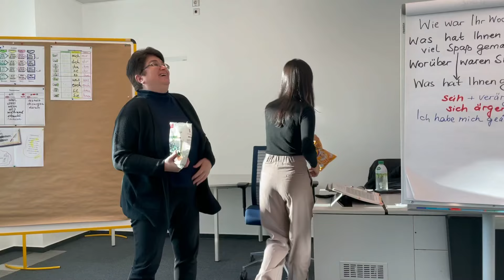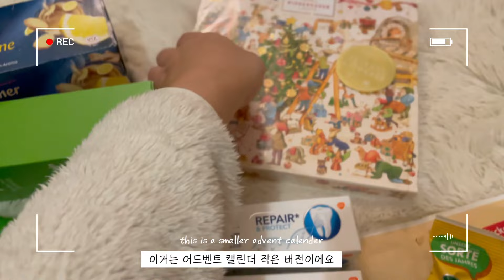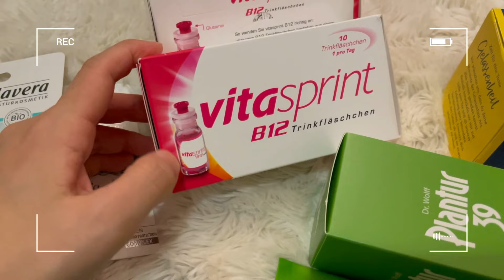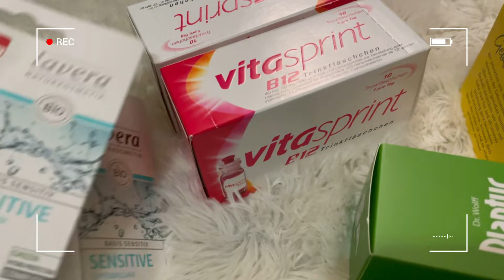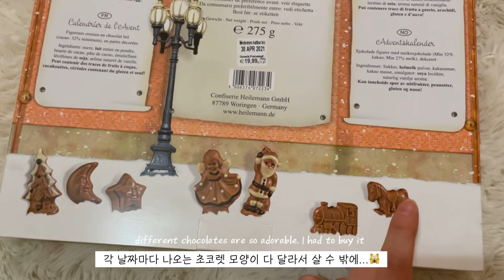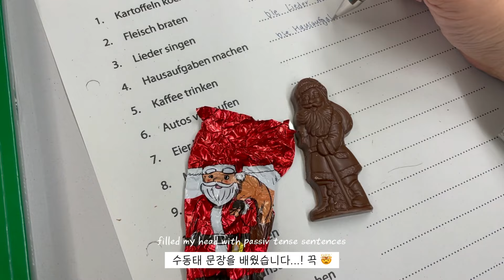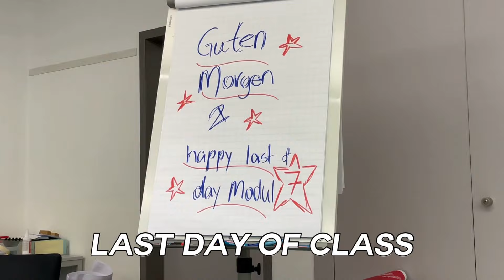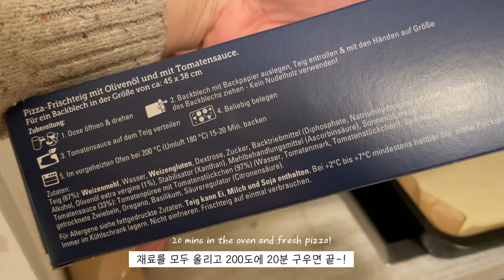🇩🇪 공부하는 루프트한자 승무원 vlog | 독일어는 너므너므 어려워 😵 | 라끌렛 해먹기, 연말 선물 준비, 신혼집 놀러가기, 피자 만들기 알찬 일주일 일상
Warmleena in Germany, episode 2

독일어 교육 일정으로 프랑크푸르트에 온지 2주차. 불태워 공부한 후 연말을 맞아 쇼핑을 나서고, 폭풍 인싸답게 바쁘게 한 주를 보낸다. 큰 맘 먹고 독일행 비행기에 올랐으나 12월 스케줄로인해 생각보다 빠르게 귀국하게 되는데.

🌵 instagram. @warmleena

🎧 BGM Ref.
nawhij - door / I'll be fine

Warm Regards,
Warmleena